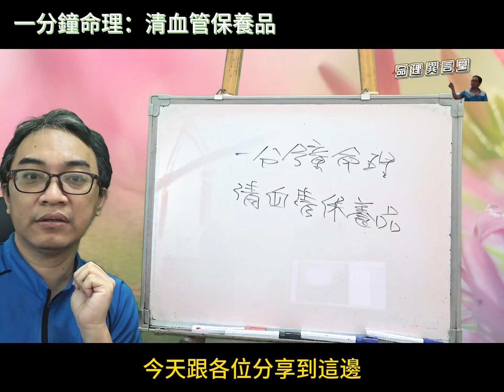一分鐘命理：清血管保養品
清血管保養品：
八字要水的取運物。
服務項目(先預約)
3.八字批命(流年)3600、取名3600、勘宅12000、姓名鑒定500
4.Line：s12860990、微信：s12860990
7.服務地點：高雄市大社區萬金路82-7號(楠梓火車站前的旗楠路一路直走便可看見萬金路)